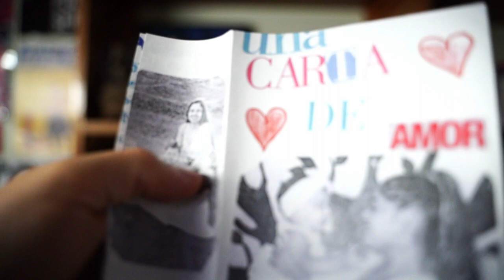Muestra Fanzines, La Voz de las Chicas del Centro de América, edición 2021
Estos fanzine los realizaron chicas de entre 13 y 17 con la características de ser madres adolescentes durante un taller de arte gráfico en el proyecto "La Voz de las Chicas del Centro de América" en San José, Costa Rica, 2021.

Este proceso se llevó a cabo gracias a la Comisión Costarricense de Cooperación con la UNESCO y el PANI.